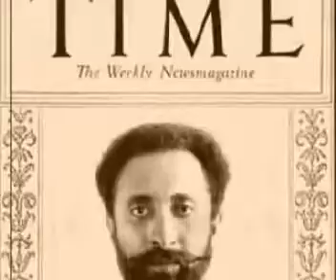Gébré07 Dem A Say